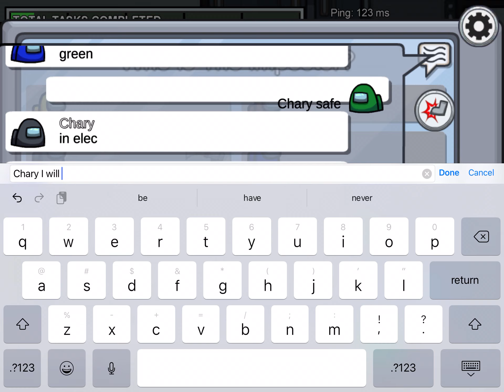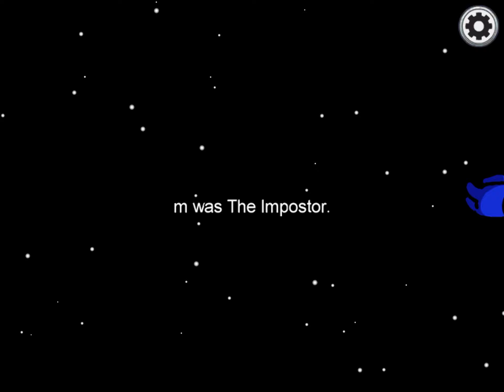Playin with chary in among us